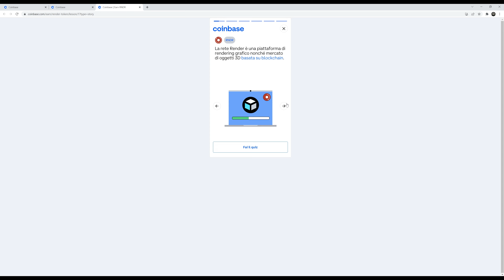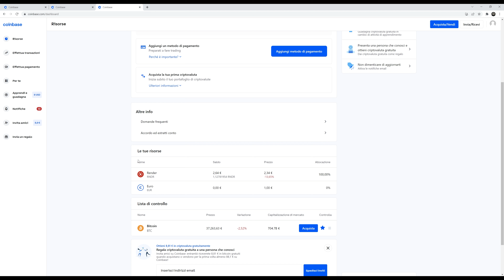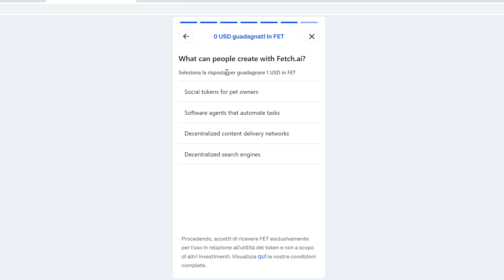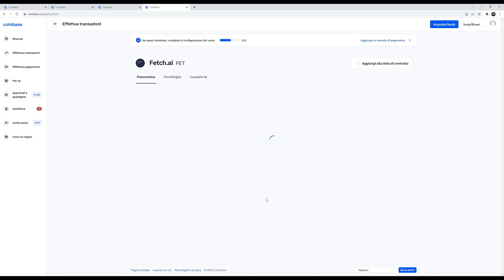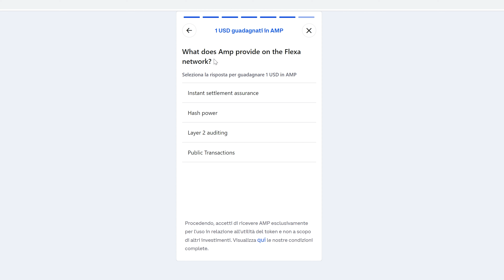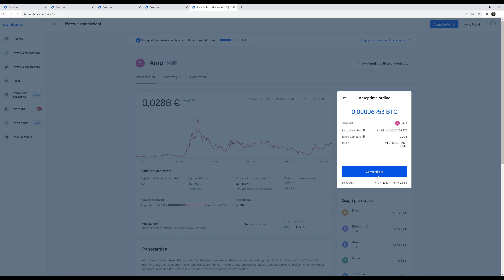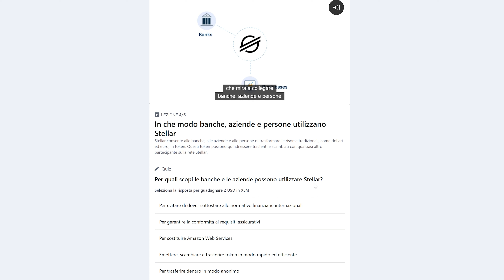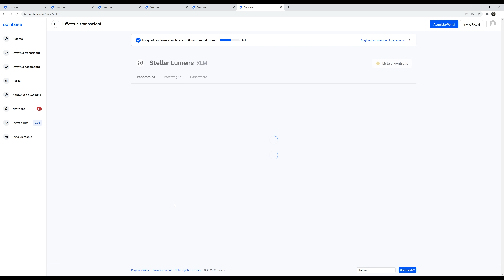TUTTE LE RISPOSTE CORRETTE AI QUIZ DI COINBASE IN ITALIANO PER GUADAGNARE BONUS CRYPTOVALUTE GRATIS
00:00 Quiz Coinbase Come Guadagnare Criptovalute Gratis
00:39 Registrazione Coinbase
01:47 Quiz Coinbase Render Apprendi e Guadagna
03:52 Quiz Coinbase Fetch Apprendi e Guadagna
05:58 Quiz Coinbase AMP Apprendi e Guadagna
08:05 Quiz Coinbase Stellar XLM Apprendi e Guadagna

💳 Compra e vendi crypto con Young Platform la migliore app italiana. Clicca questo link e riceverai 5,00€ di bonus in criptovalute.

💳 Guadagna oggi stesso criptovalute gratis con il Faucet di Solana ed altre Crypto qui

💳 Unisciti a Trade Republic e ricevi fino a 200€ gratis in azioni.Usa questoLink per ricevere il bonus. Usa il codice bonus: lhlx2sw1